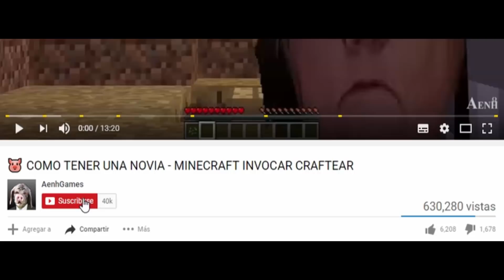FOXY SE ESCONDE DE BEBE AENH FNAF - el escondite - MINECRAFT BEBE AENH